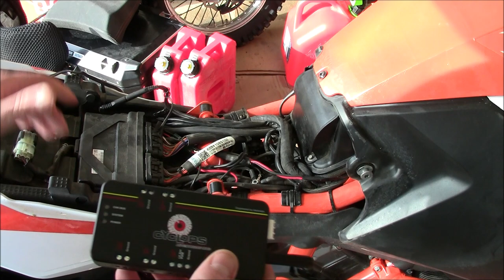KTM 1290 SAR Cyclops Raider Install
This video describes and show the installation procedure for the Cyclops Raider system on the KTM 1290 SAR